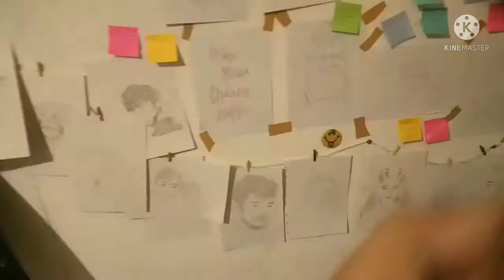lagi nyantai aja.... // apartemen poland